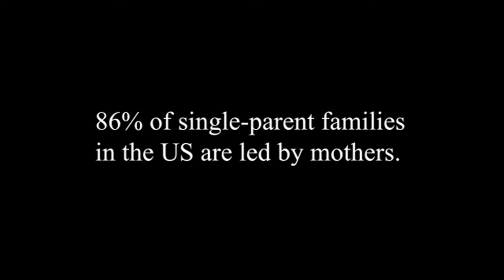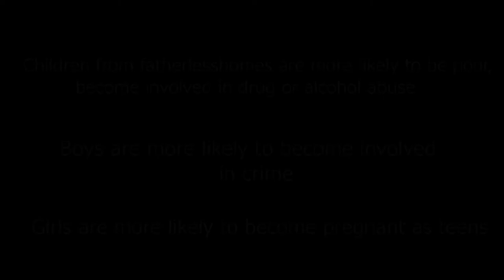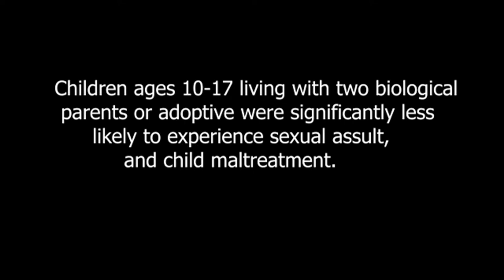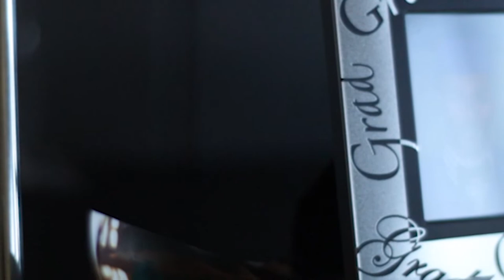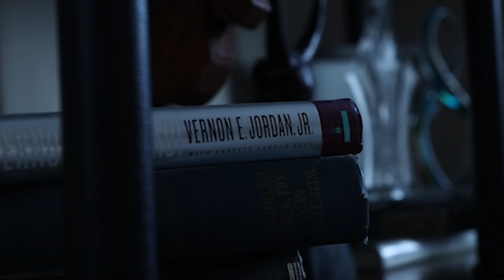Raised By A Woman Documentary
Executive Producer: Dr. Paul Phillips